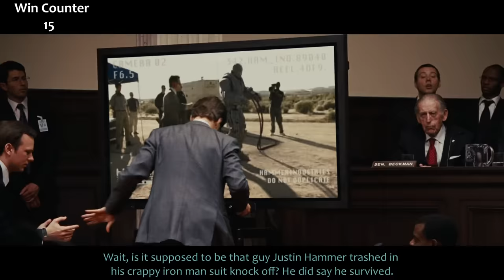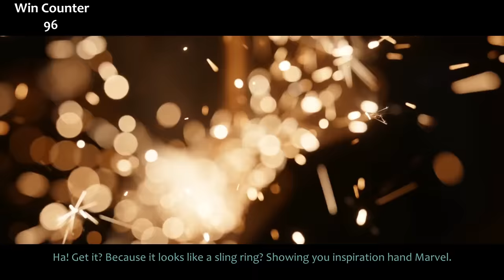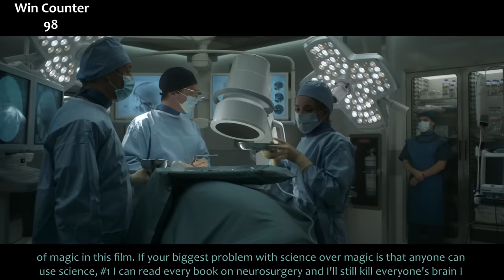Everything GREAT About Doctor Strange!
Doctor Strange! The MCU keeps pumping these movies out and we keep loving them. Well, most of us. And the rest of you are wrong. Juuuuust kidding. Nonetheless, here's everything right with Doctor Strange.